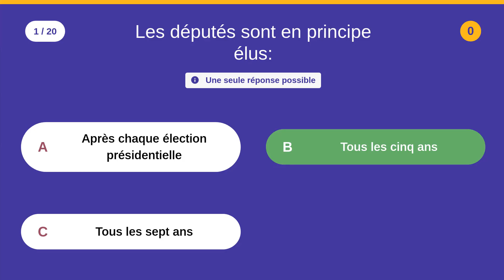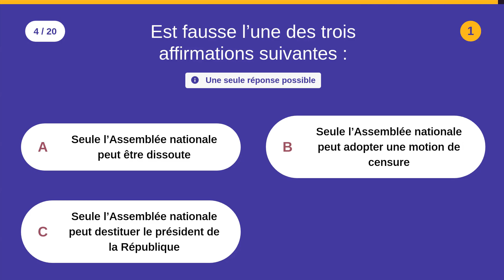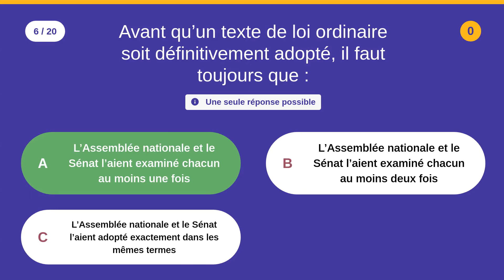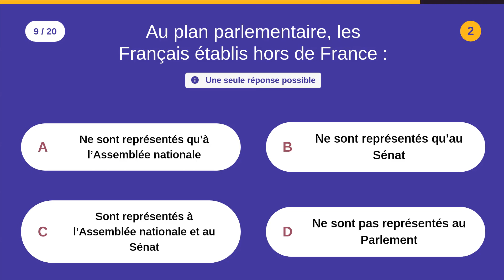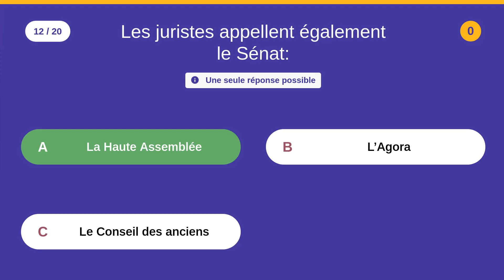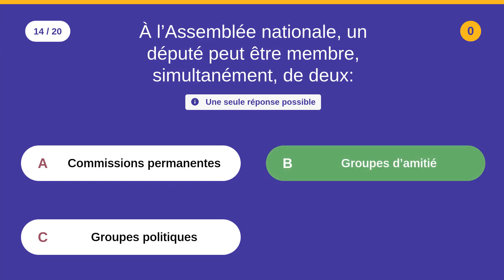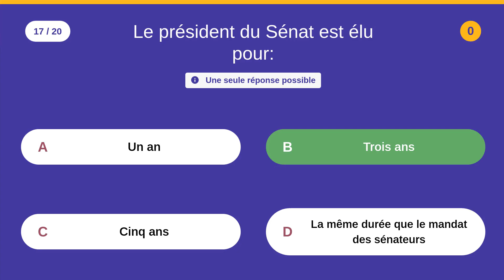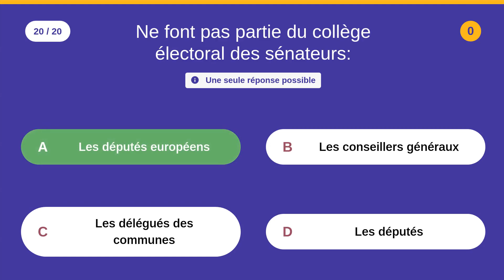QCM: LES INSTITUTIONS DE LA RÉPUBLIQUE - D - 20 QCM - Difficulté : ★★